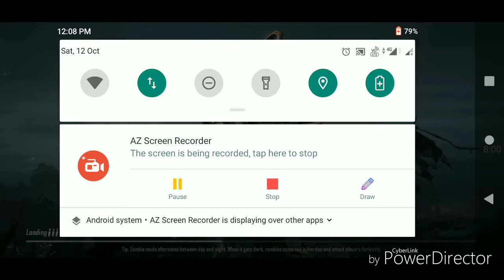19 KLLS INTENSE MATCH IN TDM DUO VS SQUAD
My first video go to check out of crate opening